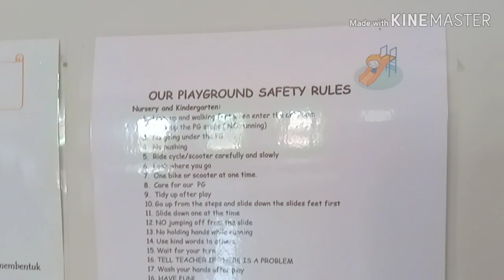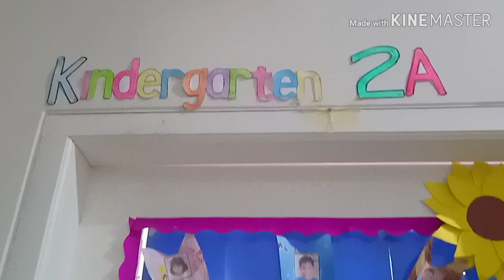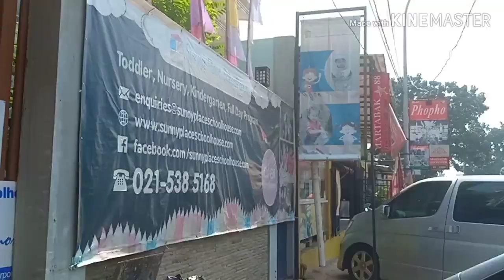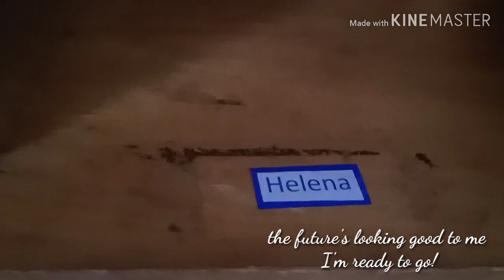I WILL MISS YOU!! SPS GRADUATION 2019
It has been 4 wonderful years. Thank you my lovely teachers for teaching me, watching me grow up. God bless you